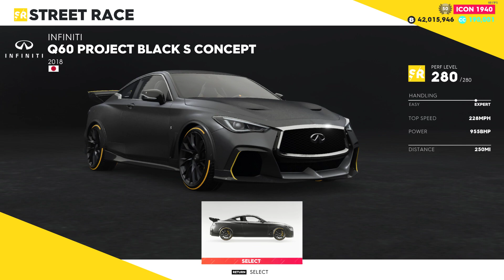Big Bend Observatory Infiniti Q60 Project Black S Concept (2018) 121 pti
The Crew 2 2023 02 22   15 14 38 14

Tuesday 21;30 1194/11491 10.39% World Record 02;19.977